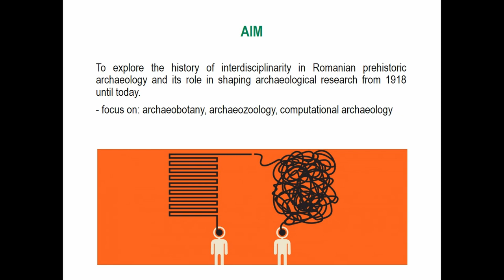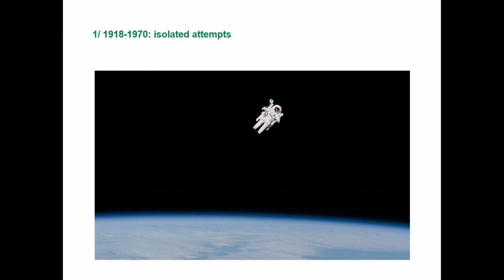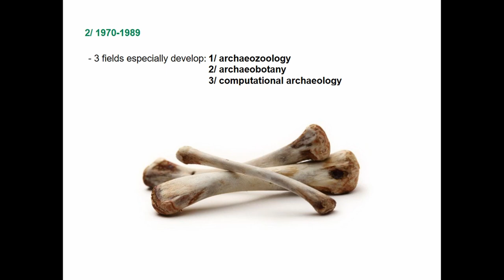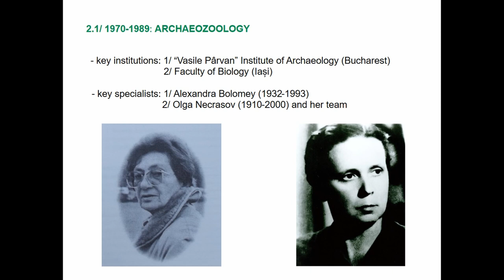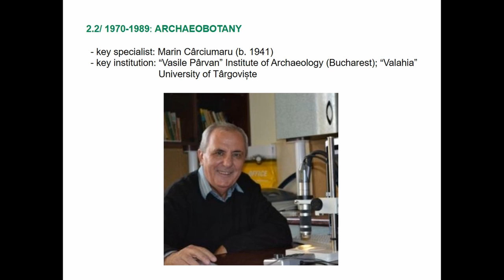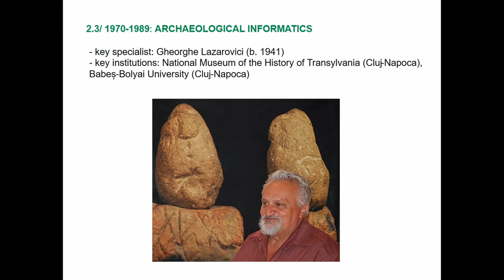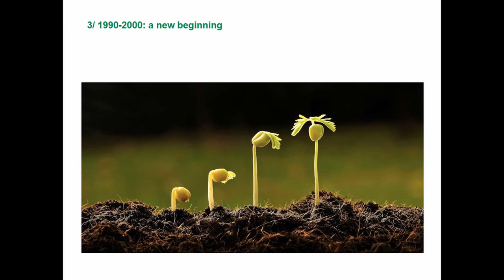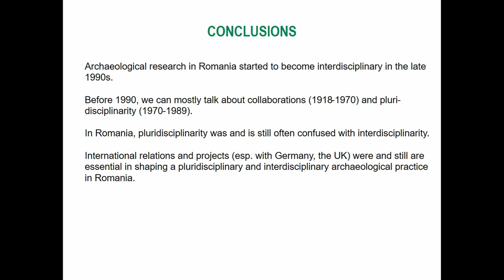INTERDISCIPLINARITY AND PREHISTORIC ARCHAEOLOGY IN ROMANIA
Interdisciplinarity seems to be an inseparable part of archaeological research in present-day Romania. However, a glimpse into some

of the representative Romanian publications of the past, especially monographs, reveals the fact that, for a long time, there was confusion in both archaeological theory and practice. More specifically, interdisciplinarity was confounded with multidisciplinarity. For example, if archaeozoological, paleoanthropological and palynological studies were also conducted on the finds from a certain site, the results remained within the boundaries of each field, failing to be integrated into a clear and coherent whole. Interdisciplinarity, in its real sense, is a recent innovation in Romanian archaeology. In addition to this, not much is known about the beginnings of the incorporation of other disciplines into the archaeological practice in this country, about their later evolution or about the institutions and specialists behind them. How and in what cultural and political context did the process of integrating other fields into prehistoric archaeology start in Romania? How did this process evolve before and during the Communist regime, as well as after its collapse in 1989? What was and is its impact on the development of archaeology? This paper aims to trace the history of interdisciplinarity in Romanian prehistoric archaeology and its role in shaping archaeological research from the twentieth century until today.

Author(s): Coltofean, Laura (Brukenthal National Museum, Sibiu, Romania)